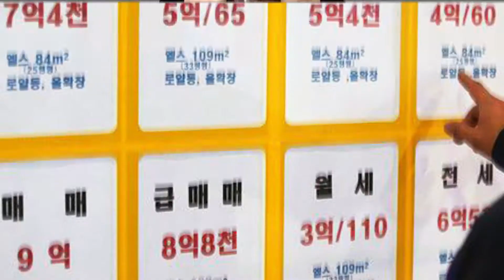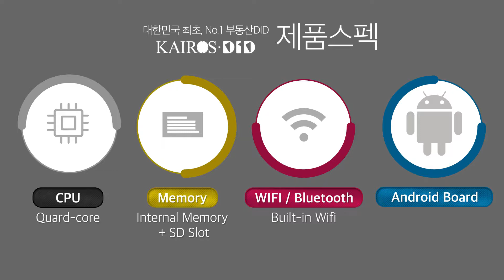카이로스 보는부동산DID 홍보영상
부동산 혁명을 이끌 카이로스 보는부동산DID